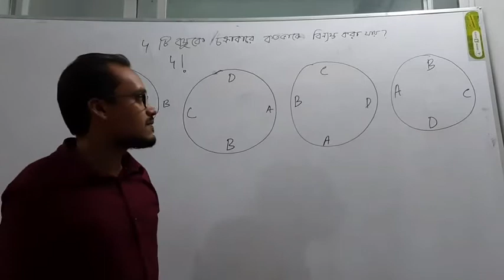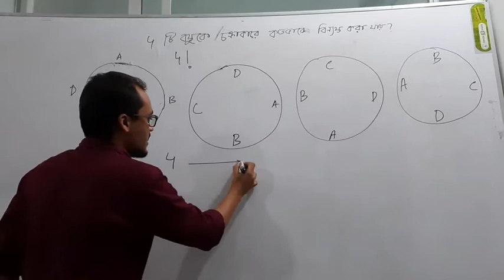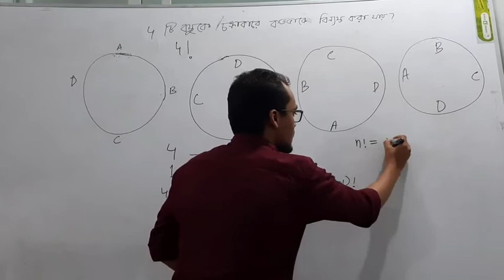চাক্রিক বা বৃত্তাকার বিন্যাস|Circular permutation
ব্যক্তি ও বস্তুর ক্ষেত্রে চক্রাকারে কিভাবে সাজাতে হয় এই লেকচার থেকে আন্দাজ করা যাবে।